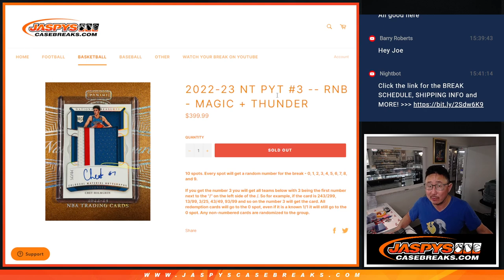RNB: ORL+OKC - M, 11.20.23 - 2022-23 PANINI NATIONAL TREASURES BASKETBALL 4-BOX CASE BREAK #3 *PYT*